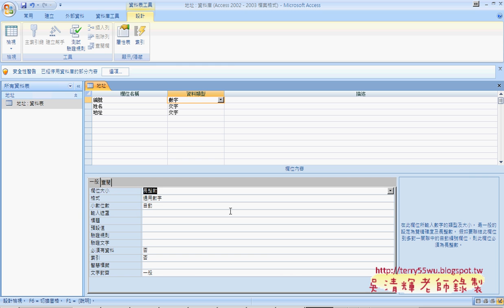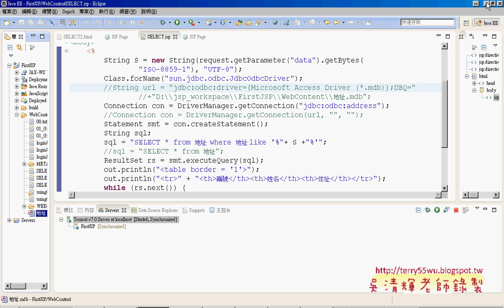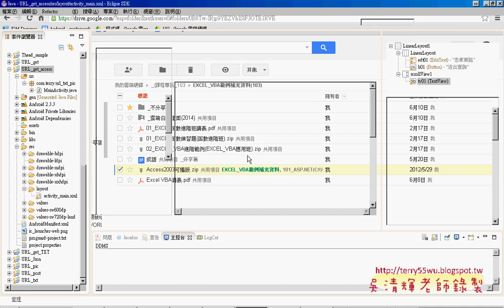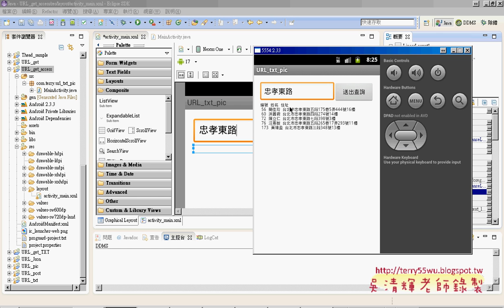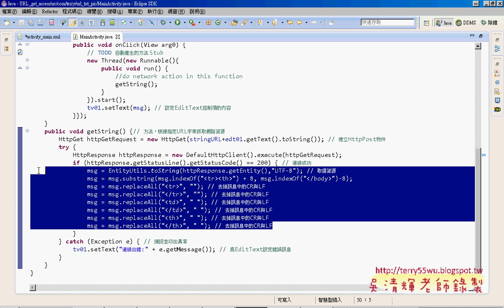07 切除不要的標籤